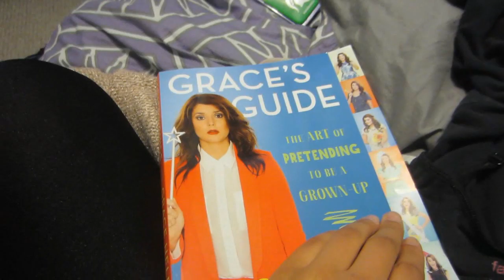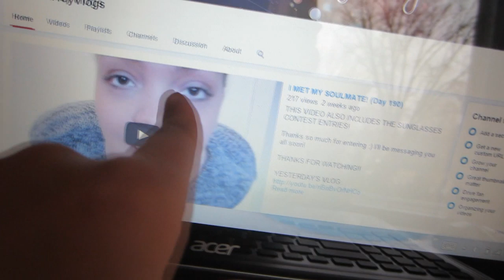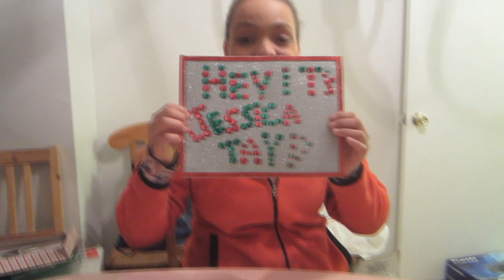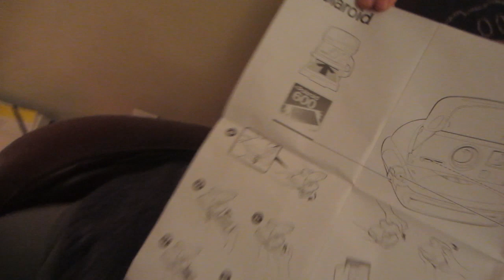WE'RE TWINSIES! (Day 207)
YESTERDAY'S VLOG!

FOLLOW ME?